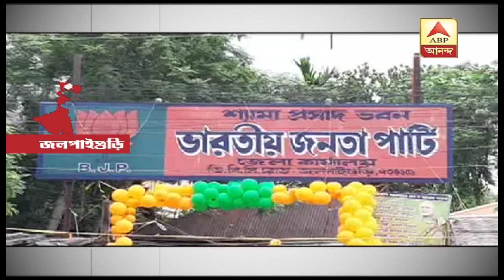TMC booth president accused of taking cut money, face agitation at Jalpaiguri